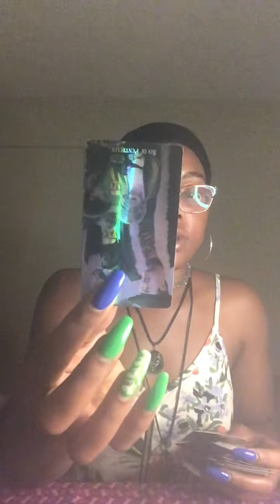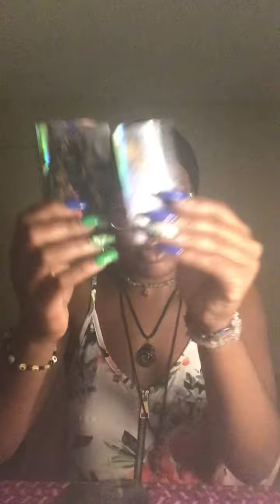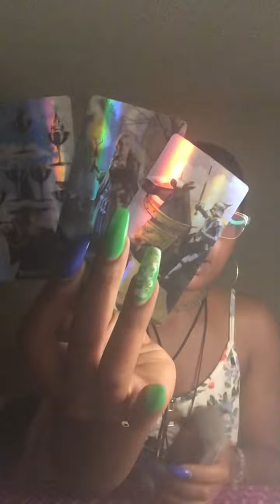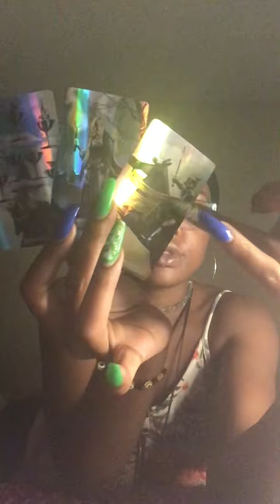What’s next Capricorn ♑️